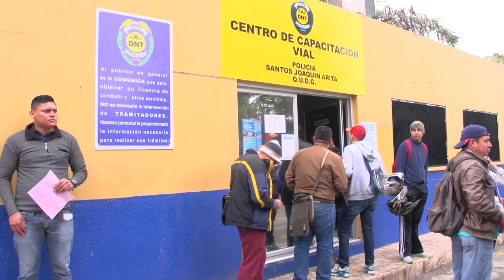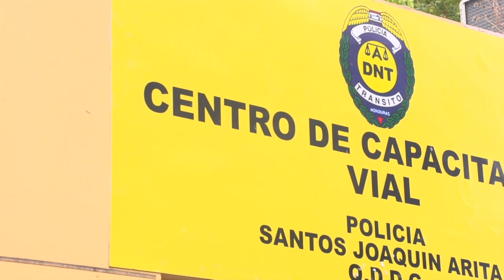DNVT se fortalece con dos nuevos inmuebles en TGU y SPS